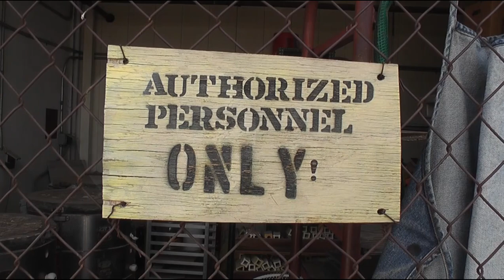Fred Zweig, Repousse & Chasing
THE PLASTICITY OF METAL - High relief repousse & chasing. The combined processes of repousse and chasing are perhaps one of the most direct and exciting and methods for creating design. Come explore the plastic qualities of non ferrous metals using simple tools to
model and shape metal sheet in to high relief forms. Students may choose to create simple or complex designs. We will strive for unique texture and form through the use of chasing tools and hammers. This
process offers the designer limitless possibilities as you push the metal back and forth.

Zweig Bio: He is a self-taught metalsmith practicing since the early 1970s. He Has been involved with teaching others for thirty-years and has a sincere passion for the process of metalworking and all of its traditions and possibilities. His desire to recognize those artists who
preceded him and his love of knowledge have led him to moderate several historical metal forums including the Society of American Silversmiths and Society of Arts & Crafts website. A creative innovator,  Fred has attended and assisted in many workshops in metal and other  media.He is currently involved in forging neck collars for retailers and  producing a line of unique pins and pendants. Teaching is a natural extension of his desire to share.